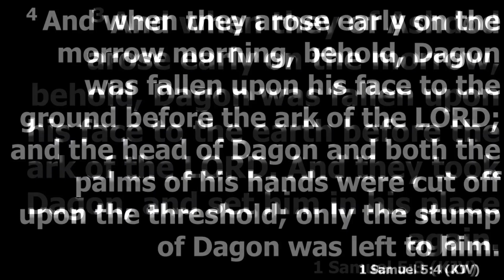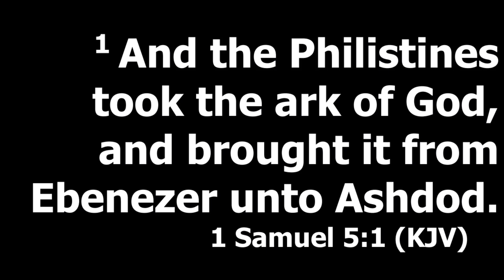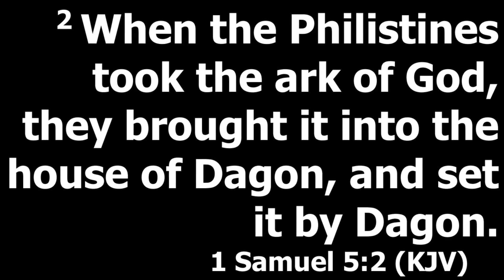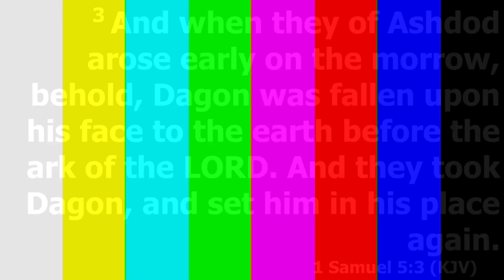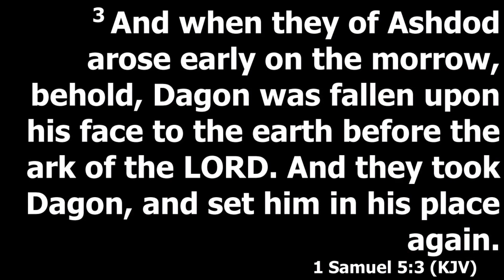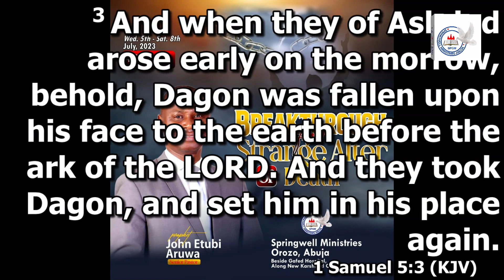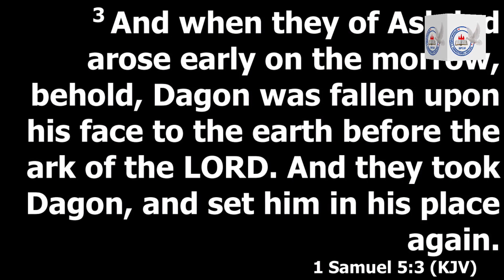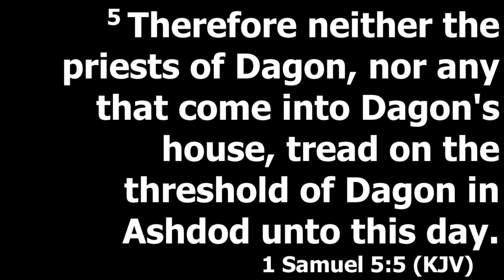DAY 2 (Destroying every alter of Death